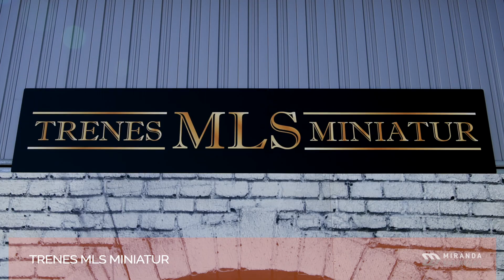MLS Trenes, empresa especializada en modelismo ferroviario, se instala en Bayas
MLS Trenes, la empresa especializada en modelismo ferroviario, se encuentra ya en proceso de desarrollo y fabricación de maquetas en miniatura, desde su nave sita en la C/ Guadalquivir, 25A, del polígono industrial de Bayas de Miranda de Ebro, donde se ha instalado recientemente.

Se trata de una empresa enmarcada en el sector de la economía naranja, dada su labor creativa y su componente artístico, que genera una tipología de producto directamente relacionado con el ocio y el entretenimiento, lo cual supone un atractivo añadido a la propia generación de actividad económica derivada de su propio funcionamiento.

Dirigida por Miguel Lasa, un experto maquetista que cuenta en su haber con la realización de maquetas y grandes proyectos, tanto nacionales como internacionales, entre los que destaca una de las maquetas más grandes de España, la pretensión de esta actividad empresarial es recrear complejos ferroviarios en miniatura interactivos, reproduciendo fielmente la realidad representada y permitiendo a usuarios y visitantes interactuar con los distintos elementos de la maqueta.

Esta actividad supone un foco de interés con un interesante componente de desarrollo turístico, dada la capacidad de atracción de visitantes a este tipo de maquetas ferroviarias, que permiten el manejo de los trenes por control remoto, así como a otro tipo de elementos de ocio, que también trabaja MLS Trenes, como los circuitos de modelismo tripulado.

C/ Guadalquivir, 25A Polígono Industrial de Bayas
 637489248